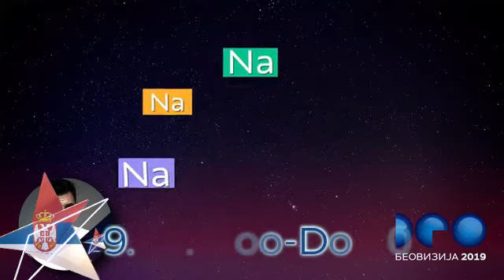ESC 2019 Beovizija 2019 Semi Final 1 Top 12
Armenia:Srbuk
Australia:
Austria:Paenda-Limits
Azerbaijan:
Belarus:
Belgium:Eliot
Croatia:
Cyprus:Tamta-Replay
Czech Republic:Lake Malawi-Friend of a Friend
Denmark:
Estonia:
Finland:Darude feat. Sebastian Rejman
Georgia:
Hungary:
Iceland:
FYR Macedonia:Tamara Todevska
Malta:Michela Pace
Moldova:
Montenegro:
Netherlands:Duncan Laurence
Norway:
Poland:
Portugal:
Romania:
Russia:Sergey Lazarev
San Marino: Serhat
Serbia:
Slovenia:
Sweden:
Switzerland:
Ukraine:
France:Bilal Hassani-Roi
Germany:
Israel:
Italy:
Spain:Miki-La venda
United Kingdom:Michaèl Rice-Bigger Than Us